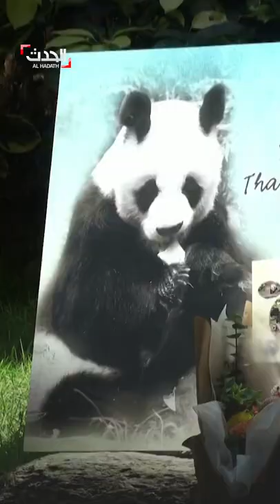الأطول عمرا بالعالم.. إنهاء حياة الباندا العملاق "آن آن" في هونغ كونغ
عمره يعادل 105 سنوات.. حديقة "أوشن بارك" في هونغ_كونغ تعلن إنهاء حياة الباندا العملاق "آن آن" بعد امتناعه عن الأكل وتدهور صحته المستمرة